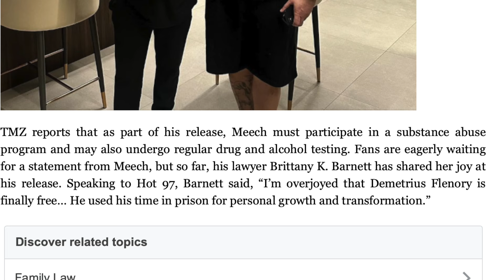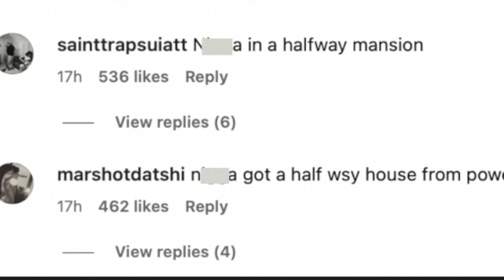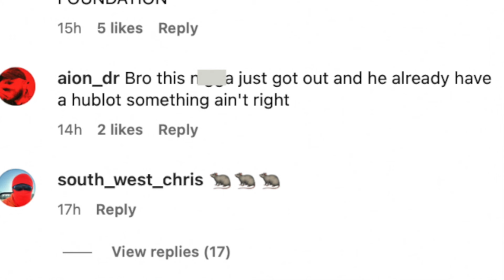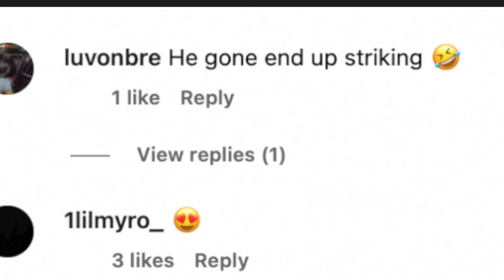S3xyy Red Wanna ***** Big Meech,Street Wanna Know How Meech Get A Mansion For Halfway House